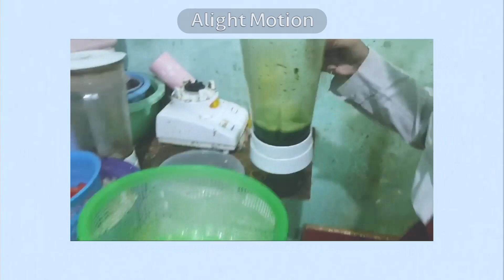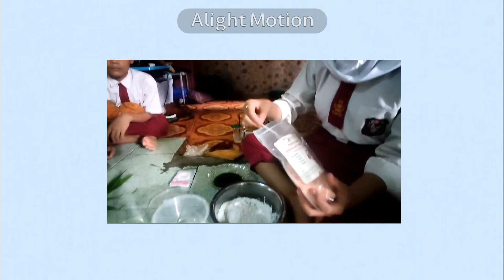SDN Johar Baru 29 Praktik Kelas VI A Kelompok 6